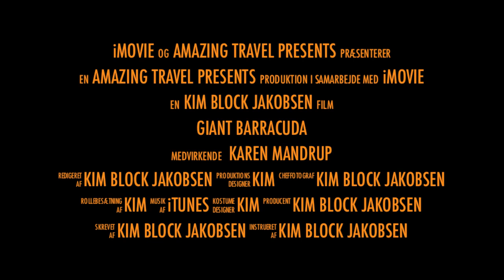Giant Barracuda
Tubbataha Reef, Philippines
June 2013

Likes & Comments... We like :-)